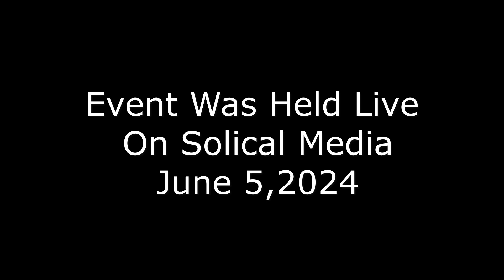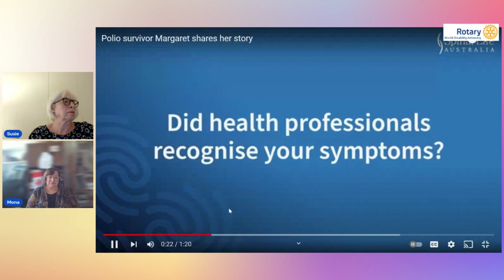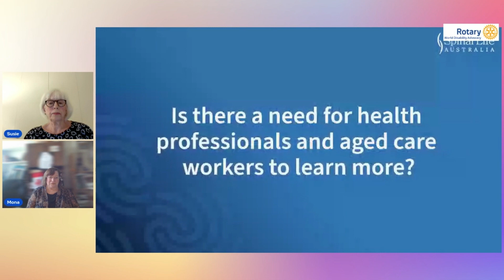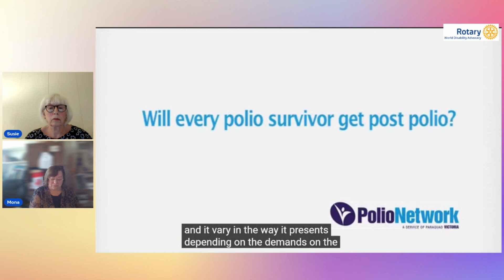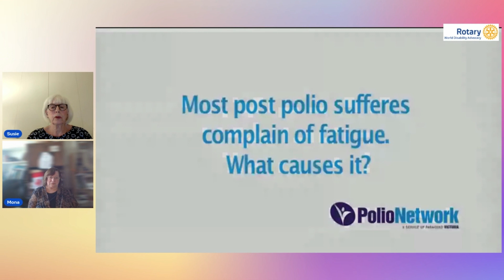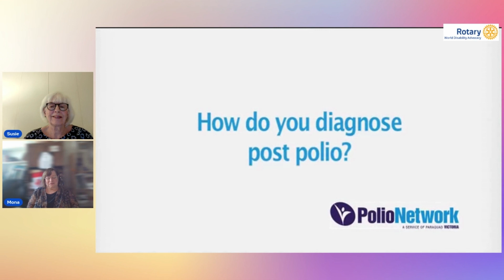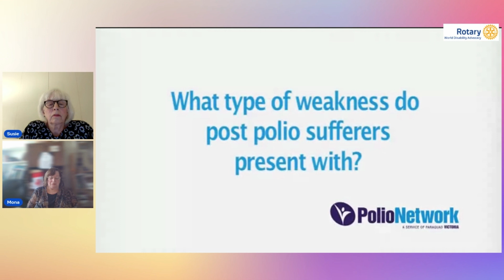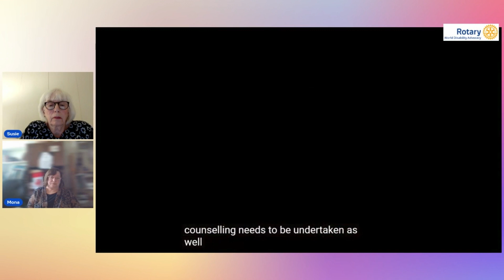Solutions: Living With Post-Polio Syndrome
Get ready to embark on a journey of empowerment and inspiration for polio survivors! Every first Wednesday of the month, join  Rotarian Mona Arsenault as she shares powerful strategies for proactively managing Post-Polio Syndrome (PPS). This is your opportunity to discover new insights and approaches that will help you lead a fulfilling and joyful life despite the challenges of PPS.

Préparez-vous à vous lancer dans un voyage d’autonomisation et d’inspiration pour les survivants de la polio ! Tous les premiers mercredis du mois, joignez-vous à la Rotarienne Mona Arsenault alors qu’elle partage des stratégies puissantes pour gérer de manière proactive le syndrome post-polio (SPP). C’est l’occasion pour vous de découvrir de nouvelles idées et approches qui vous aideront à mener une vie épanouissante et joyeuse malgré les défis de PPS. Ne manquez pas ce premier épisode et restez à l’écoute tous les mois pour plus de conseils d’autonomisation !